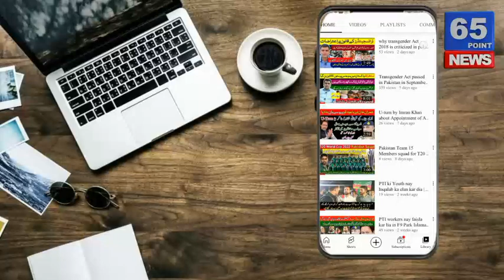Cat jumps on Imam' shoulder Ramadan Prayer | cat reacts during recitation of Holy Quran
Cat jumps on Imam during Ramadan Prayer | cat reacts during recitation of Holy Quran during taraweeh

Join us by click on following links